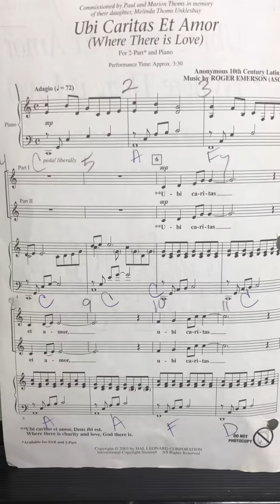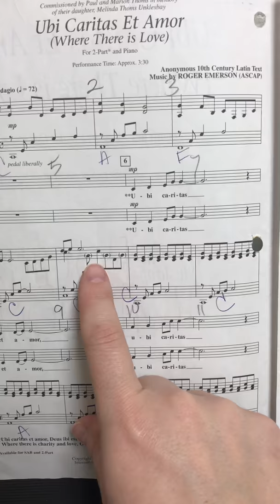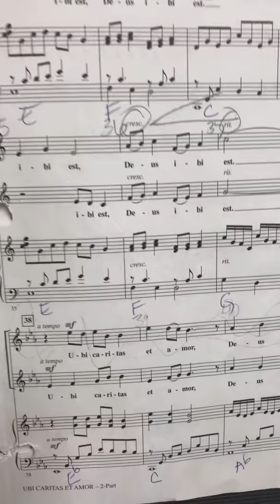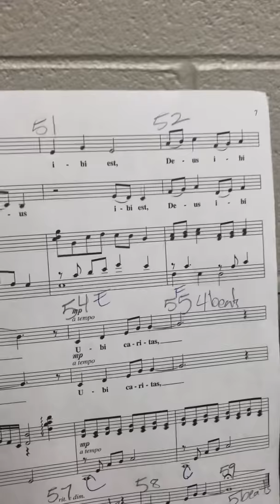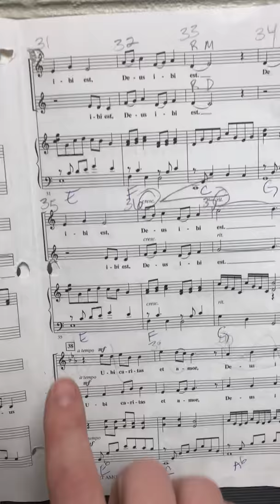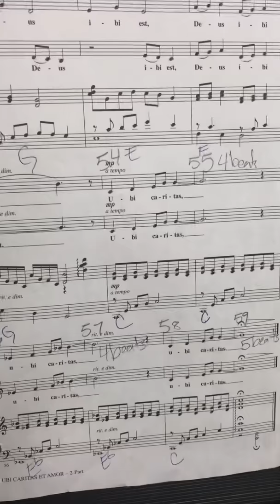Ubi Caritas Et Amor Alto Part Only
Part 2/Alto for Ubi Caritas et Amor by Roger Emerson